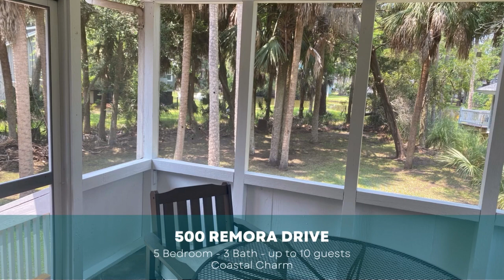Fripp Island Vacation Rental - 500 Remora Drive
This large island home features open-concept living on the main level and two apartment-style bedrooms on the lower level. With a total of 5 bedrooms and 3 bathrooms, there is plenty of room for up to 10 guests. Enjoy making relaxing dinners in the well-appointed kitchen and seeing Fripp’s amazing nature from the screened-in porch. This property is located a short golf cart ride to many great beach access points, the Audubon Trail and Hannah’s Park. Head to the coast and enjoy a relaxing, peaceful vacation; the island is calling!